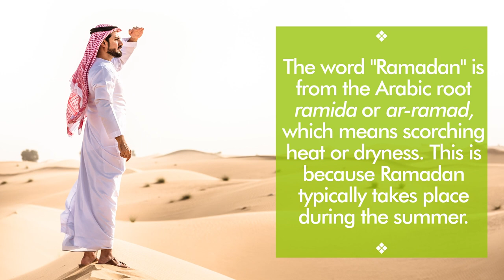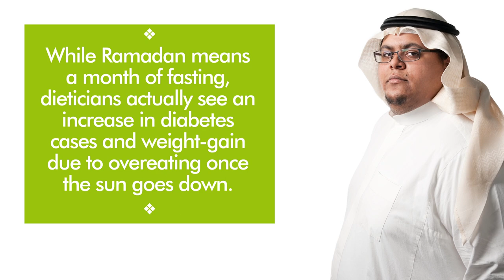TOP 10 Interesting Facts about Ramadan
1. Of the 7 billion people in the world, 22% (1.6 billion) fast during Ramadan, making it one of the largest group fasts in the world.

2. The word "Ramadan" is from the Arabic root ramida or ar-ramad, which means scorching heat or dryness. This is because Ramadan typically takes place during the summer.

3. Traditionally, if a Muslim has sexual intercourse during Ramadan, they must pay recompense by fasting for 60 continuous days or feeding 60 poor people.

4. Muslims are traditionally not allowed to chew gum during Ramadan.

5. In Muslim-majority countries, traffic accidents increase during Ramadan due to fasting-related drowsiness and lack of concentration.

6. Muslim wives spend twice as much time cooking during Ramadan than they do any other time of year.

7. While Ramadan means a month of fasting, dieticians actually see an increase in diabetes cases and weight-gain due to overeating once the sun goes down.

8. Muslims usually eat a date to break their Ramadan fast because it is thought that Muhammad did the same.

9. In 1805, U.S. President Thomas Jefferson held the first White House dinner with a Muslim, Sidi Soliman Multimillion. Jefferson adjusted the timing of the meal to “precisely at sunset” to accommodate for Ramadan.

10. Around the world, many Muslims often break their Ramadan fast with the homeless, in what has been dubbed “feed it forward.”